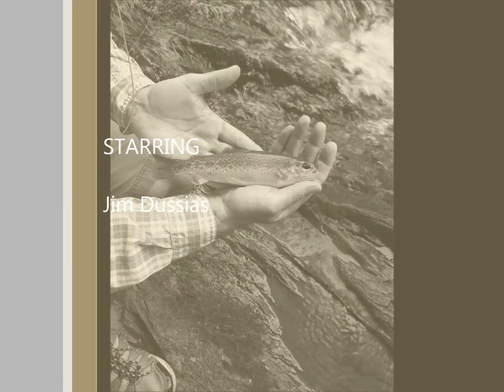Flyfishing North Carolina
This is a short video(2 min) showing some small stream trout fishing in North Carolina.
Jim Dussias from Everglades Angling